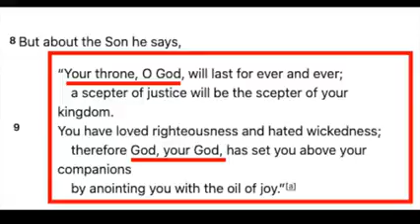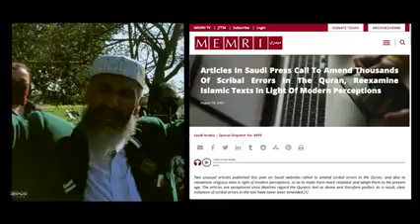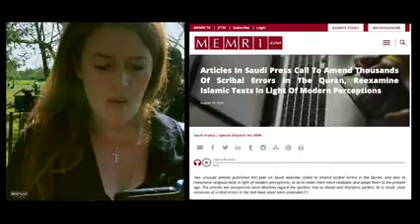Kay vs Usman Is Jesus God A Park Pantomime Presentation 240 x 426